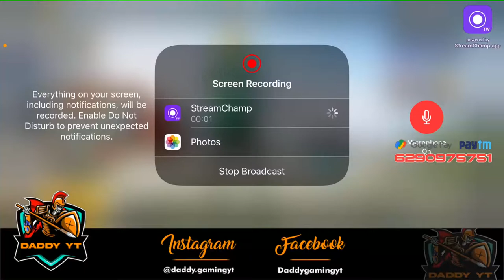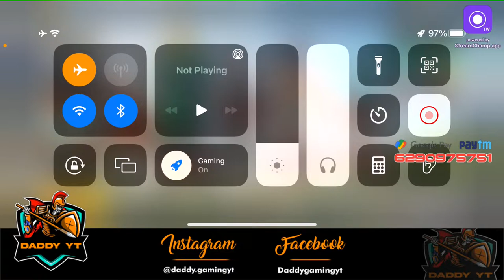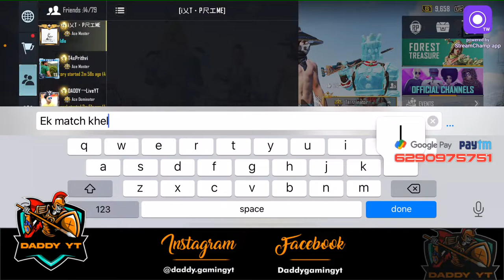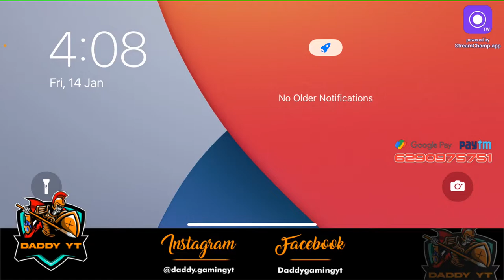Happy Makar Sankranti || AIM ASSIST OFF || BEST OF LUCK TEAMS FOR BGIS FINAL